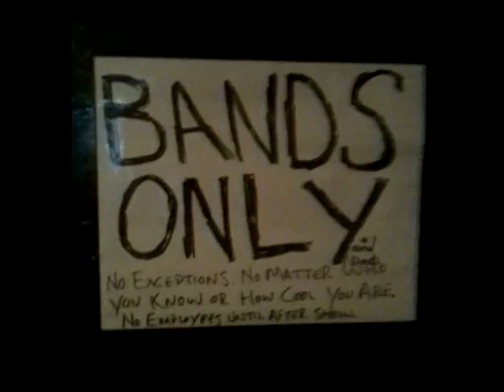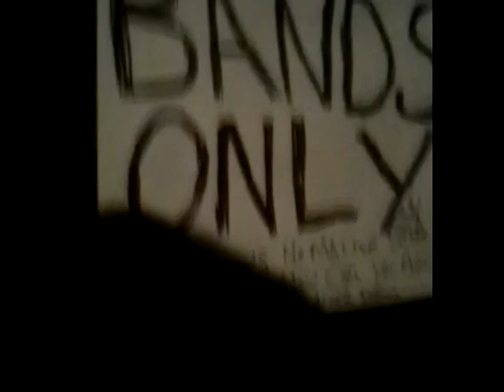No Bragging Rights - Beautiful & Spineless Tour Video (The random events of)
Aug-Sep 2011 POV footage from the Beautiful & Spineless Tour featuring:

No Bragging Rights
It Prevails
We Are Defiance
Onward To Olympas